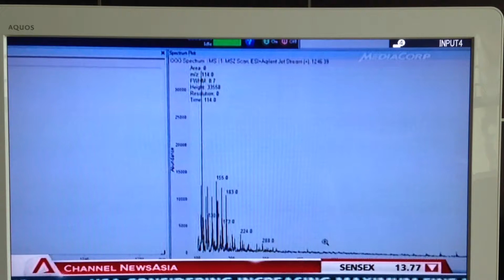New test can predict more accurately dengue fever complications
ChannelNews Asia (CNA) broadcast on 17/4/13 of SMART's study on biomarkers for DHF